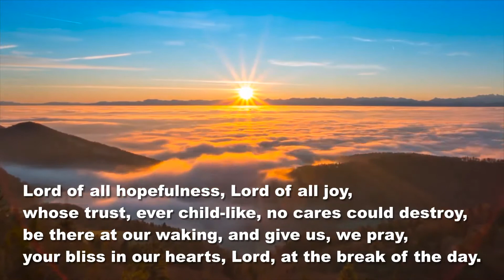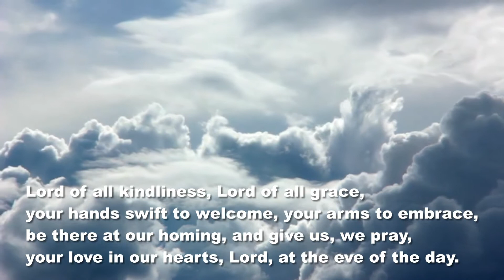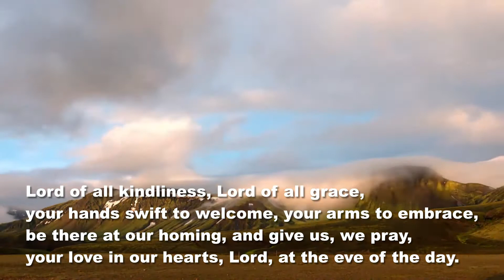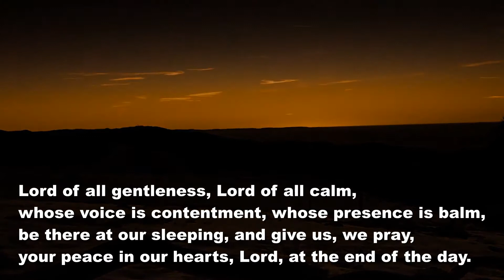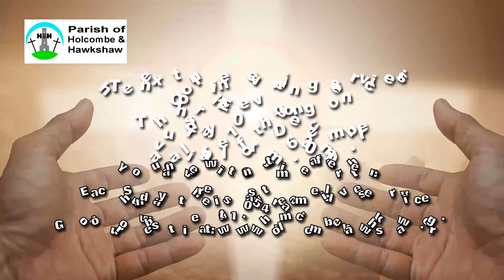Compline 26 11 20